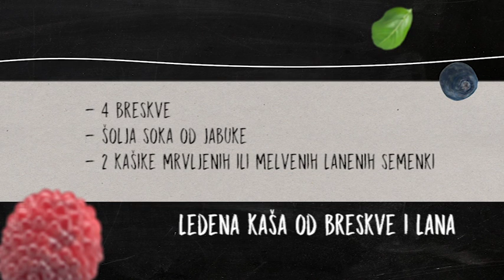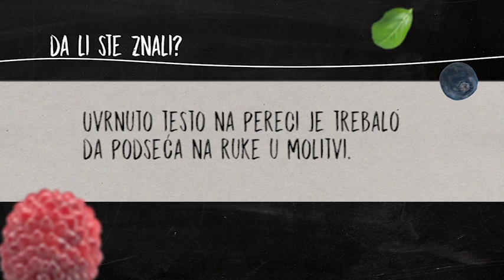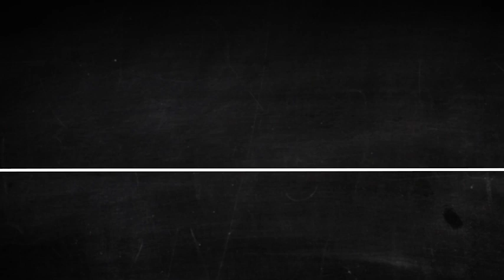Mr.Kitchen: Emisija posvećena ishrani dece, gošća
Food blogerka Dušica Stamenković koja na Instagramu vodi profil @ignjatovamama bila je gošća nove emisije Mr. Kitchen koja je posvećena ishrani dece. Spremali su zdrave obroke za decui, koji uz to što su ukusni, izgledaju fantastično.

O emisiji:

Popularni glumac Slobodan Stefanović se preselio u kuhinju i preuzeo ulogu Mr. Kitchen-a, kuvara koji će vam spremati brze, jednostavne, ukusne i zdrave recepte sa sjajnim gostima koji će zajedno sa njim spremati jela koja će uzbuditi sva čula. Osim pića dobrodošlice, koje Sloba takođe sprema, čućete o istoriji i tradiciji oko jela koja se spremaju, hranljive vrednosti, a dok se klopa krčka, u rubrikama „Da li ste znali“ i „Savet dana“ ćete ćuti sve ono što ste želeli o pripremi jela, a niste imali koga da pitate! Emisija se emituje na TOP kanalu svakog radnog dana od 17.40h a a reprizu možete pogledati narednog dana od 11.00h